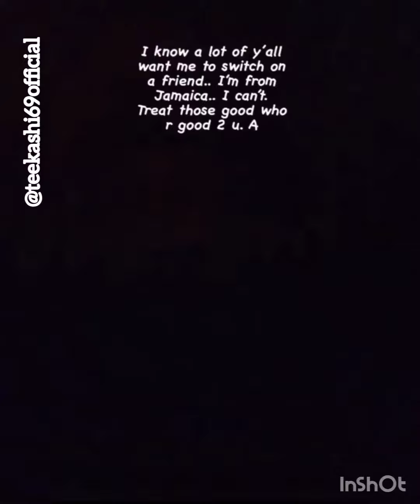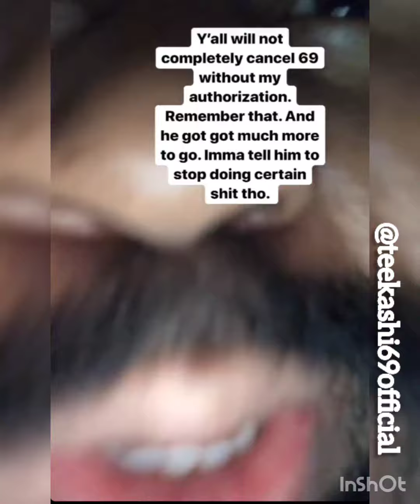6ix9ine and akademiks singsing